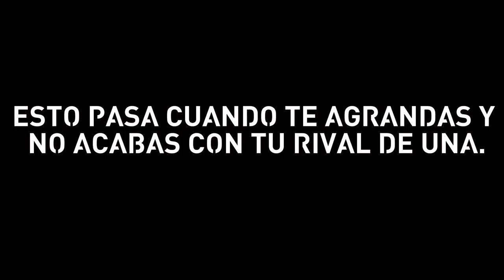Grand Theft Auto V Online #56